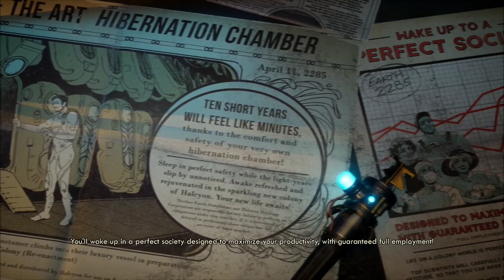Let's Play Outer Worlds; Part 1: Any Landing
Shanik lands on Terra to look for a power supply to help Phineas save more lives.